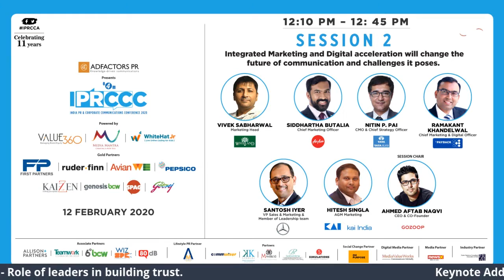Integrated Marketing & Digital Acceleration will Change the Future of Comm & Challenges it Poses